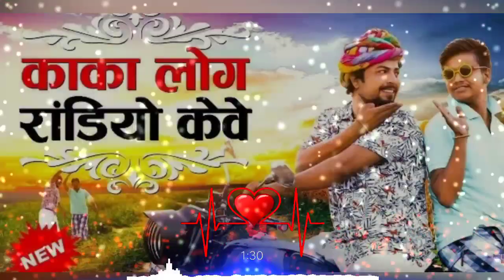Pankaj Sharma New Song "काका लोग रांडियो केवे" 3D BASS |DJ SONU MIX| Latest Rajasthani Song 2019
SONG=काका लोग राडियो केवे अब तो करवा द्यो मारो बियाव2019 DJ MIX

      ●◆【HI-FI BASS MIX】●◆

सांग 2019 (feel the भंचीड)

SINGER =पंकज शर्मा
                 ●FOLLOW ME●

MIXING BY =DJ SONU NAGORI एंड DJ RANJEET SPK।।

डीजे mixing के लिए संम्पर्क करें
DJ S.B. नागौर (बडू)

     【नागौर के सुपरस्टार मिक्सिंग बॉय】
             DJ SONU NAGOUR
             DJ RANJEET SPK
             DJ BHIM SINGH

मालिकों या कॉपीराइट धारकों के लिए मैं चोरी करने का इरादा नहीं रखता, मैं केवल प्रचार उद्देश्यों के लिए इसका उपयोग करता हूं मैं अपने और अन्य लोगों के लिए संगीत अपलोड करता हूं जो मेरे चैनल पर जाने का विकल्प चुनते हैं। मैं अपलोड किए गए किसी भी ट्रैक को नहीं बेचता, कृपया चैनल के खिलाफ "कॉपीराइट स्ट्राइक" जारी न करें क्योंकि यह पिछले सभी कार्यों को प्रभावित करता है अगर मैंने एक गाना अपलोड किया है जो आपका है और आप इसे हटाना चाहते हैं तो बस मेरे नंबर 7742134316,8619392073 के माध्यम से मुझसे संपर्क करे

(Thanks)
DJ S.B.NAGOUR